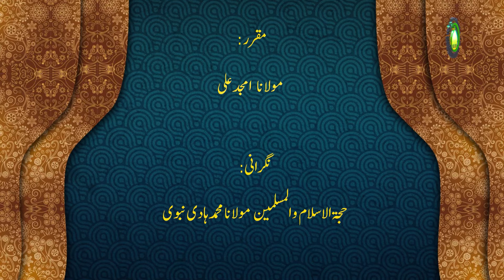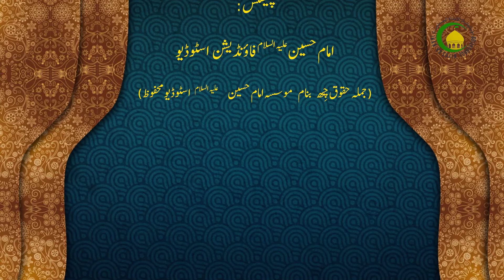26 توحید اور اتھ متعلق دلیل - مولانا: امجد علی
توحید چھی اکھ اہم مسلہ اسلامی عقایدس من شمار یوان کرنہ۔ دلیل حسی اور برہان نظم سیت تہ چھی اللہ تعالی سند توحید ثابت سپدان۔انسان یمہ ساتہ کائناتس نظایر کران  انسان چھو خود بہ خود خدای سند توحید  اور اکھ آسنس پیٹھ یقین۔اگر زہ خدا ٓسن کافی مشکلات ین وجودس منز ۔کائناتک نظم اور ضبط مد نظر تھاوتھ چھو فکر تران کہ اللہ تعالی چھو کُنی۔اور قرآن مجیدس منز تہ چھی توحید پیٹھ آیات  شریفہ موجود ۔ان الہکم لواحد۔قل ہو اللہ احد ۔ اللہ لا الہ الا ہو۔